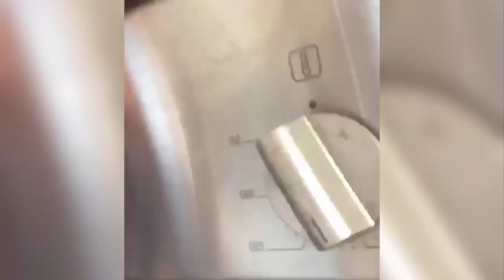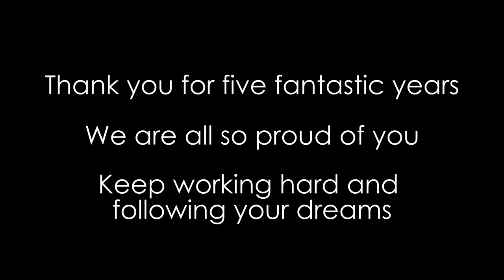Finham Park 2 Year 11 Leavers 2020